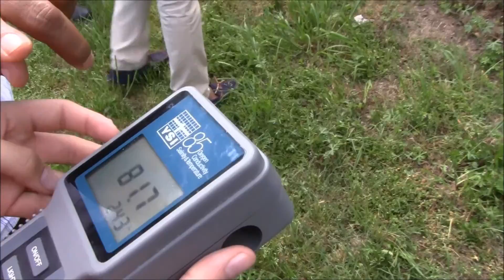Group One for G4P